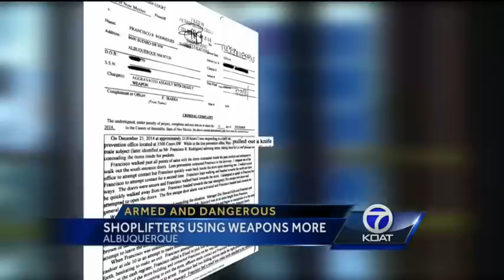Loss Prevention Officers Attacked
Shoplifting is to be expected during the holiday season, but Albuquerque police say crooks have upped the ante this month using deadly weapons more often.